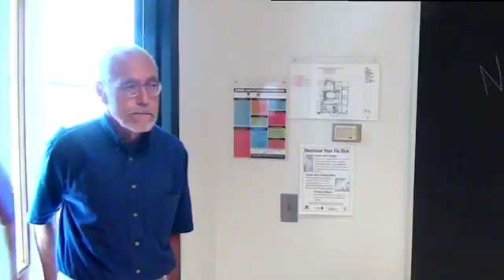Tokeasy - Drug Education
The first of many promos for the upcoming film Tokeasy, a satire that parallels marijuana today to alcohol during prohibition.